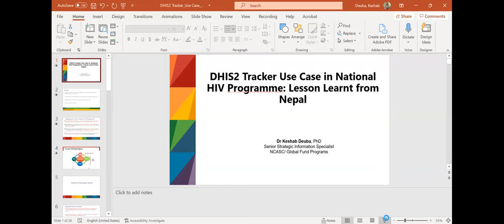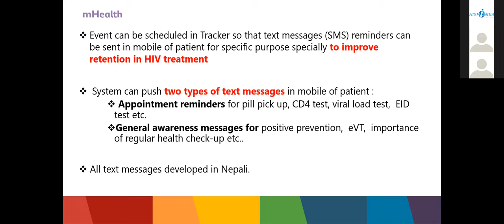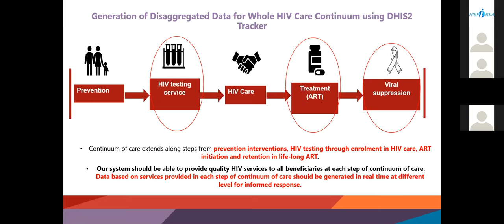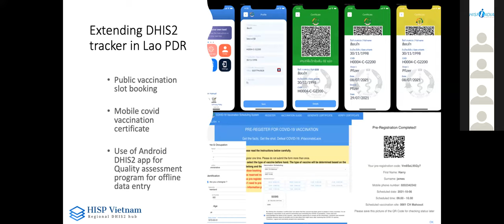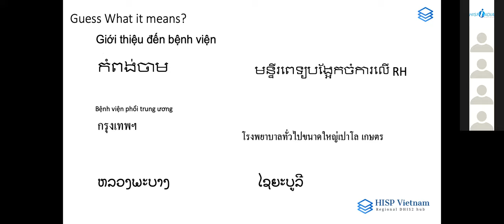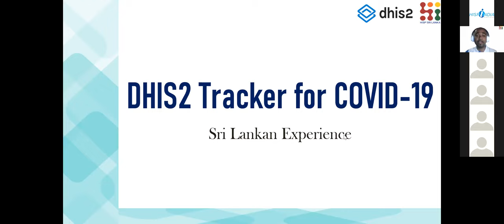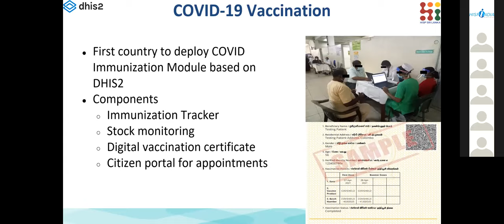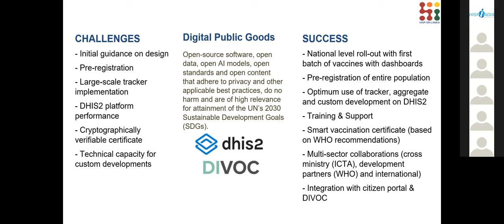Part 1: Overview of Tracker use cases in Asia region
This webinar is the part 1 of our newly revamped Tracker Use Academy webinar and includes a high-level overview of the different Tracker use cases in the region. You will learn more about the key implementations taking place in India, Nepal, Sri Lanka and Vietnam.